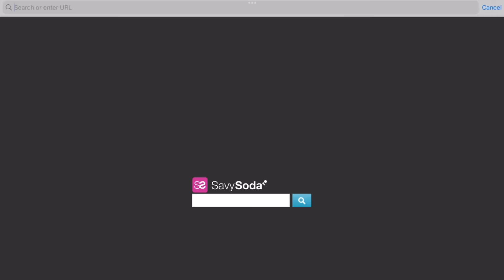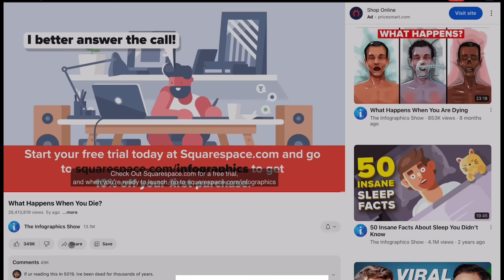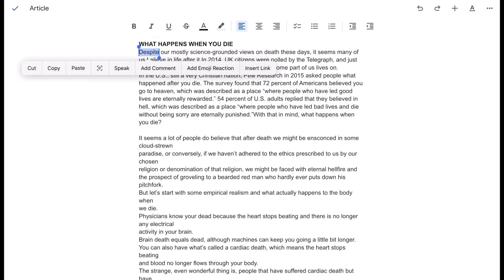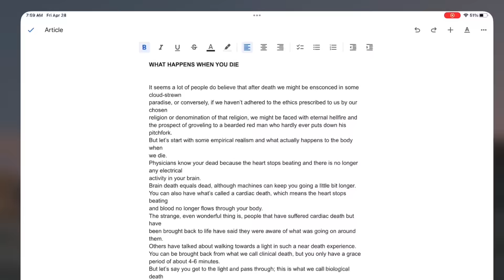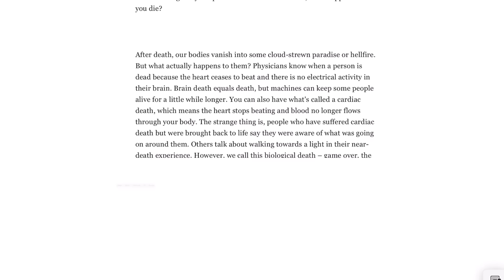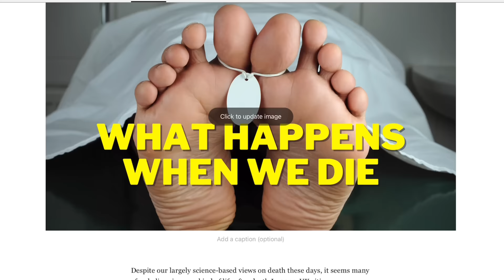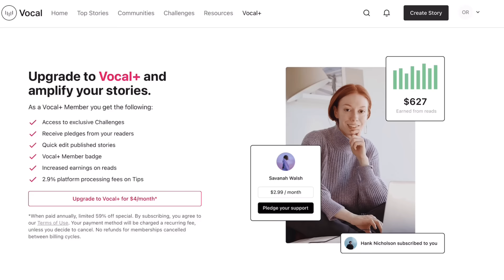Make Money Watching YouTube Videos In 2023: Free & Available Worldwide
Discover the secrets to make money online by watching YouTube videos in 2023 with our comprehensive, easy-to-follow guide! This free and accessible method is perfect for anyone looking to earn passive income from anywhere in the world. 🌍💰
In this video, we'll explore:
✅ How to capitalize on watching YouTube videos for maximum earnings
✅ A step-by-step guide to monetize your viewing habits, no matter where you areNo experience or investment needed! This tutorial is perfect for beginners and experienced earners alike, and it's available to anyone worldwide. 🌏📈

1. and enter the URL of the YouTube video.
2. Copy each section or paragraph of the transcript and paste it into Frase.io's rewriter tool. You can also use ChatGPT to rewrite paragraph free.
3. if you haven't already, and submit your article following their submission guidelines.

➡️On Amazon (Color cover with black & white interior)
 ➡️In Stores:
   * GOFFAH Gallery - Southdale Plaza (Upstairs Susie’s) South Ave, Kingston

🎬 VIDEO GROWTH, EDITING & THUMBNAIL TOOLS:
Envato - For B-Roll Footage & Photos